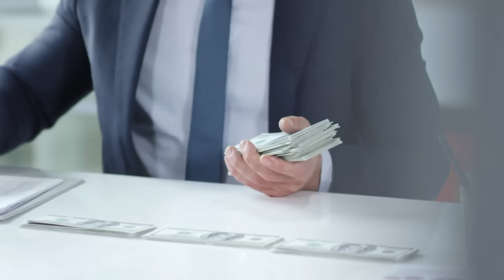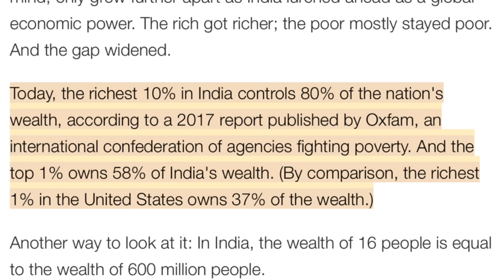why India's 1% population have everything - এই হৈছে আমাৰ দেশৰ অৱস্থা - Dimpu Baruah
in this video I explained about india's financial condition